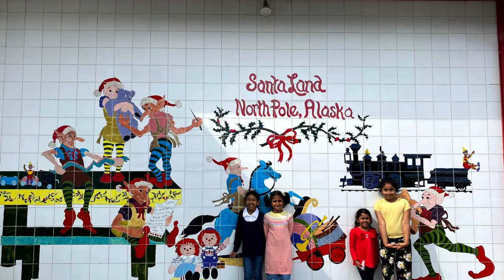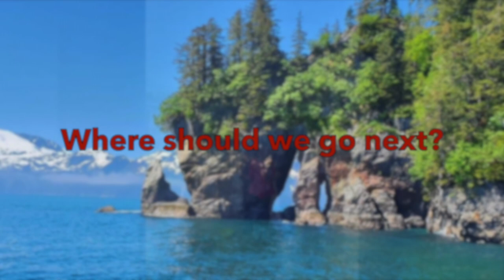Our Amazing Alaska Tour 2021 | Narration in Telugu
The Masina family explores Alaska for 8 days in June 2021

Video editing credits to Likitha Nimmagadda || @nlikitha99
Voiceover credits to Rajesh Masina